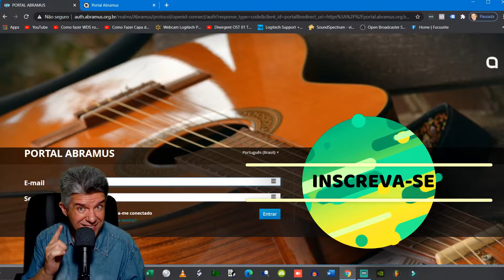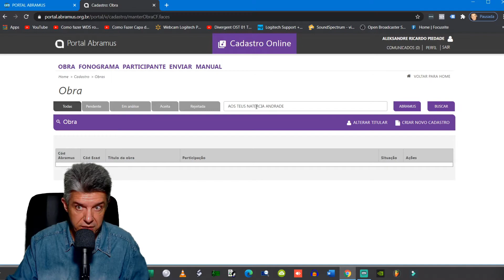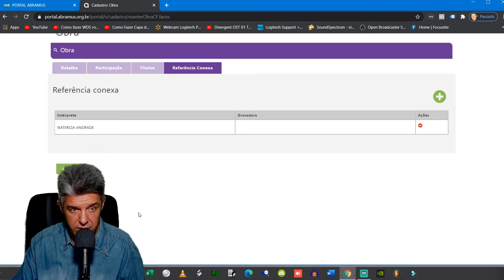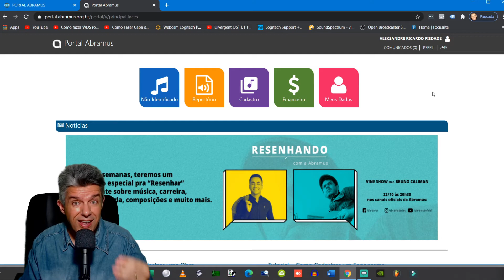ABRAMUS TITULO DE OBRA IGUAL ? Simples de resolver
Hoje você meu seguidor e seguidora vai aprender um método simples pra resolver Títulos de obras Homônimos ou seja exatamente iguais, como é o caso da obra da Intérprete Natércia Andrade Aos Teus Pés com o mesmo título da obra da Fernanda Brum. Vem comigo, Bora Aprender \O/